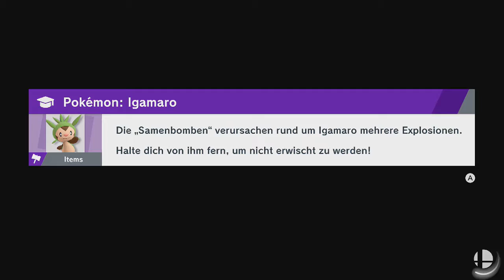Super Smash Bros. Ultimate - Melia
Spieler: Kirby, Palutena und Shulk